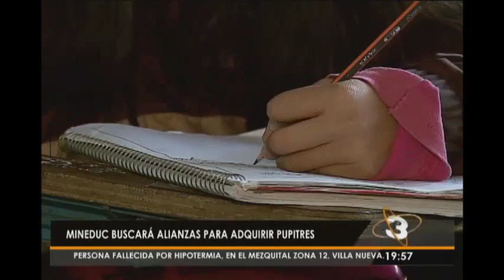MINEDUC buscará alianzas internacionales para adquirir pupitres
Ante la falta de condiciones adecuadas para los estudiantes de varios establecimientos educacionales a nivel nacional las autoridades de educación solicitan apoyo internacional.